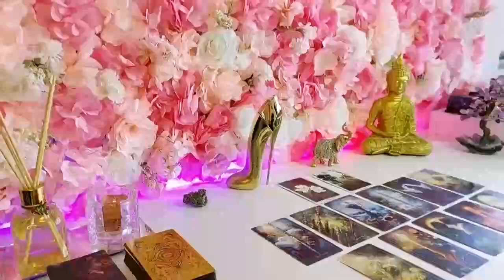LIBRA❗️AN EXCUSE TO CONTACT YOU 😱🤯 SH!!T IS ABOUT TO GO DOWN 🤯 MAY 2024 TAROT LOVE READING